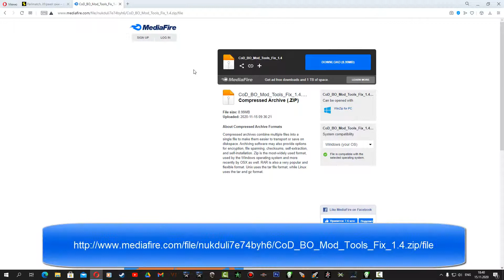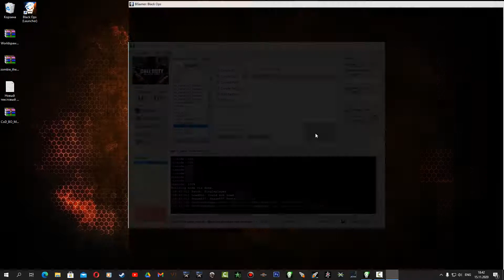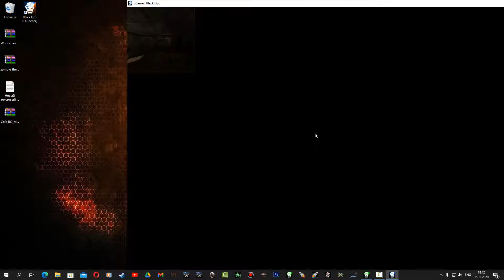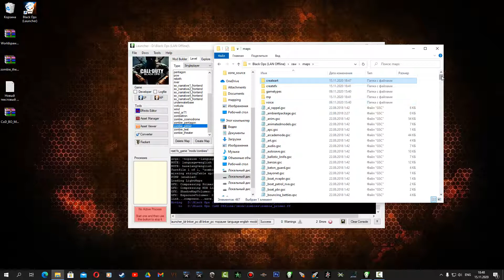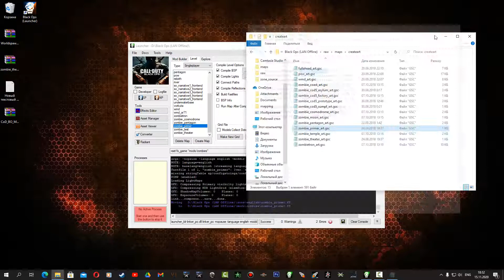[Update] №15 Call of Duty Black Ops: Fix Compile Errors & Vision